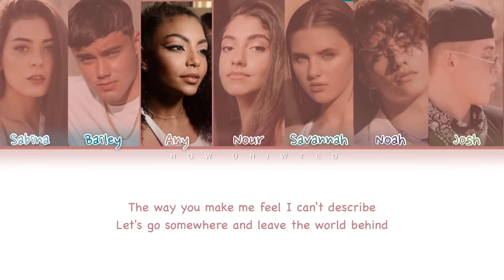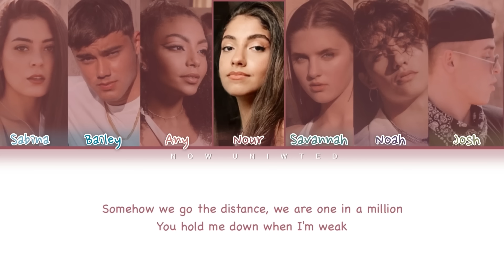Now United - “Habibi” | Color Coded Lyrics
Hey, Uniters! 🌍

| I don’t know if the lyric and sung verses are 100% accurate, ok? Forgive me if there any mistakes.

• English is not my first language, but I'm really trying.

| Eu não sei se a letra e os versos cantados por cada membro está 100% correto, ok? Me desculpem por qualquer erro.

🌍 Group (Grupo): Now United
🌍 Members (Membros): Savannah (Australia), Sofya (Russia), Any (Brazil), Bailey (Philippines), Shivani (India), Nour (Lebanon), Diarra (Senegal), Noah (USA), Hina (Japan), Joalin (Finland), Josh (Canada), Krystian (China), Lamar (UK), Sabina (Mexico), Sina (Germany), Heyoon (South Korea)

Now United
Now United Habibi
Now United حبيبي